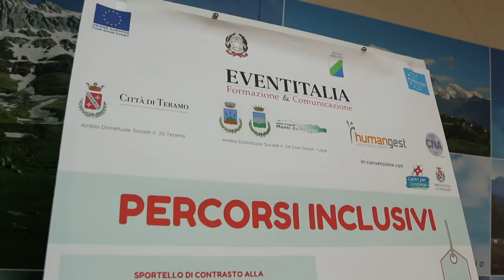Percorsi inclusivi: tirocini retribuiti contro la povertà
Al via il progetto "Percorsi Inclusivi" destinato a 65 persone disoccupate e in stato di povertà, residenti nel Comune di Teramo e nei comuni della montagna teramana. Gli utenti selezionati potranno usufruire di tirocini retribuiti presso le aziende del territorio. Il bando, pubblicato sui siti del Comune di Teramo e della Provincia, scade il 16 novembre